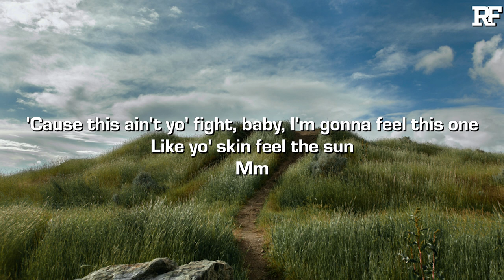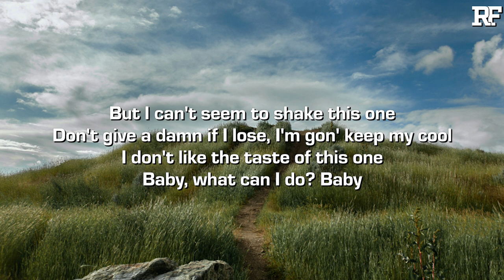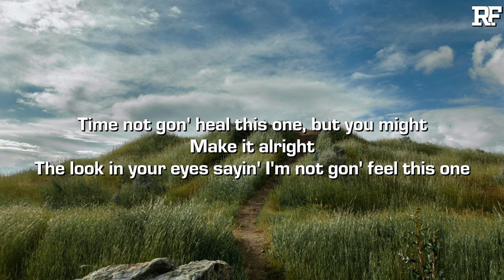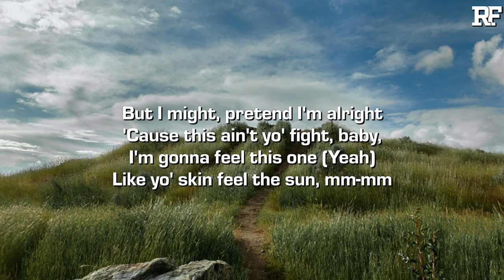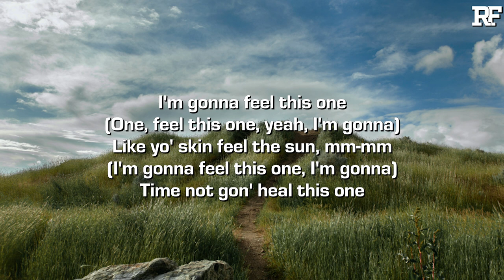Nic D - Feel this one (Lyrics)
Credits:
➤ Produced by 100 Graham and Cade Legat
➤ Engineered by @jxhnpvul